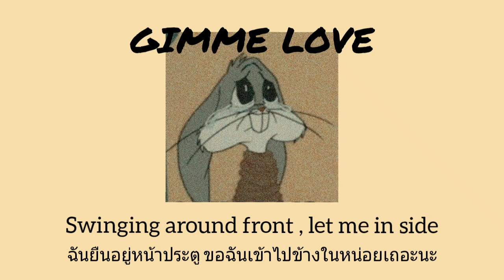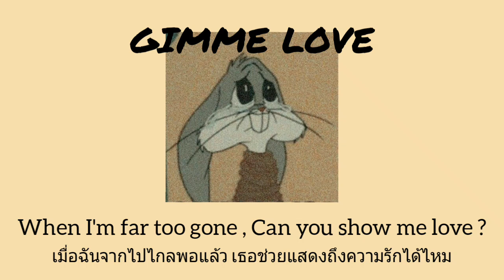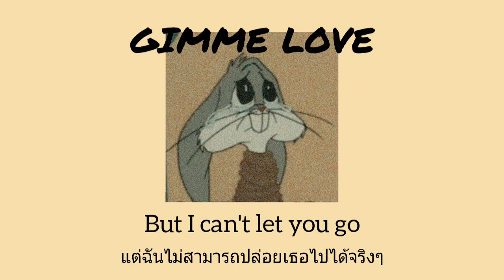[ THAISUB ] Gimme Love - Joji แปลเพลง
เพลงนี้เป็นเพลงที่เป็นเหตุการณ์ก่อนหน้าเพลง Sanctuary ของ Joji นะคะ ฟังเพลง Sanctuary ได้ที่

หากเราแปลผิดตรงไหนขออภัยด้วยนะคะ
Comment แนะนำ ติชม ได้เลยค่ะ ^^
      ฝากเนื้อฝากตัวด้วยนะคะ เราเพิ่งเคยลองแปล เพราะช่วงกักตัวนี้ไม่มีอะไรทำเลยค่ะ5555  ช่วงนี้ทุกคนรักษาสุขภาพกันด้วยนะคะ :)